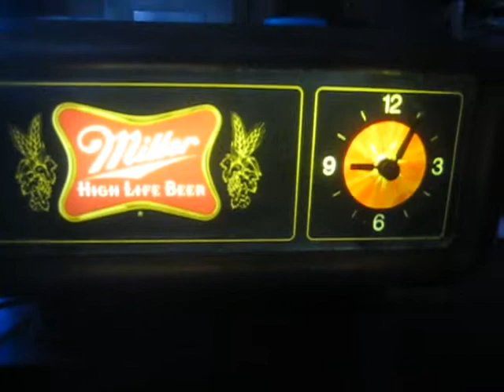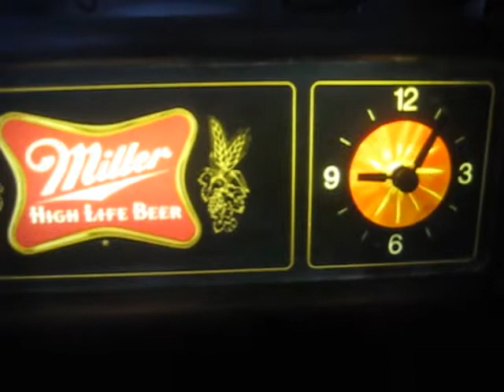Copy of Miller Cash Register Lighted Clock Spinning Psychedelic Motion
Miller Cash Register Lighted Clock Spinning Psychedelic Motion